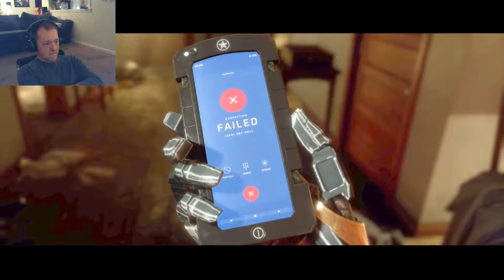Let's Play - Mortal Kombat 11 Story Mode - Part 2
With my second Mortal Kombat 11 story mode Let's Play I play through a few more chapters of the story mode!

Clips Used - Mortal Kombat 11 Gameplay - Mortal Kombat 11 owned by Warner Bros. Studios